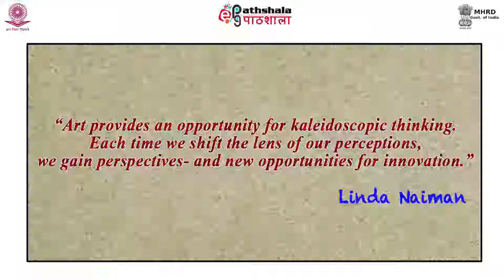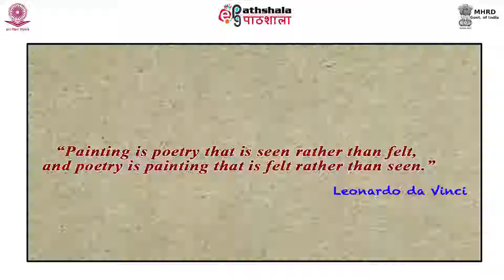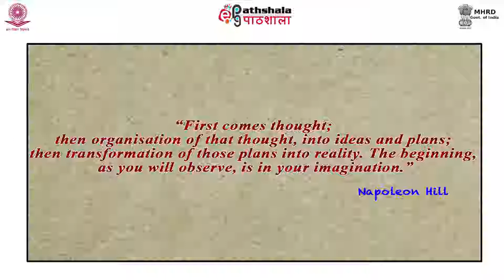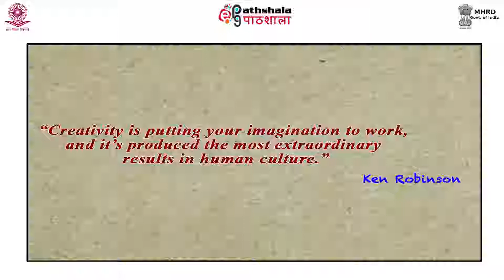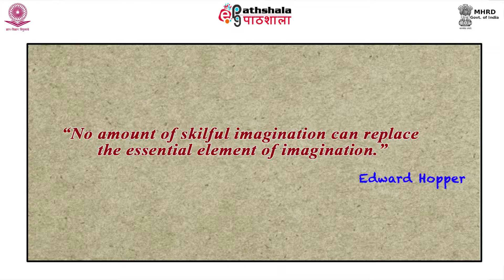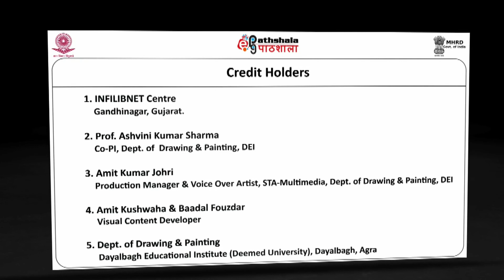Oil On Canvas Panel